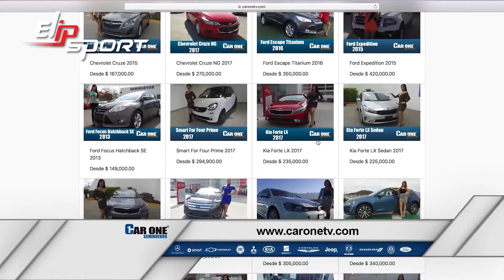Thanh lý xe Chevrolet Spark 2017 bạc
Một chiếc xe hơi sang trọng, đẹp mắt sẽ giúp bạn nâng tầm phong cách và thu hút sự chú ý của tất cả mọi người. Điều tương tự cũng xảy ra nếu bạn có một thân hình đẹp cân đối, săn chắc. Điều tuyệt vời là việc có được điều thứ hai không hề khó khăn, miễn là bạn kiên trì, chăm chỉ và tập luyện đúng cách với những thiết bị hỗ trợ hữu ích. Đến với tập đoàn thể thao Elipsport ngay hôm nay để sắm cho mình thiết bị tập luyện ưng ý nào.